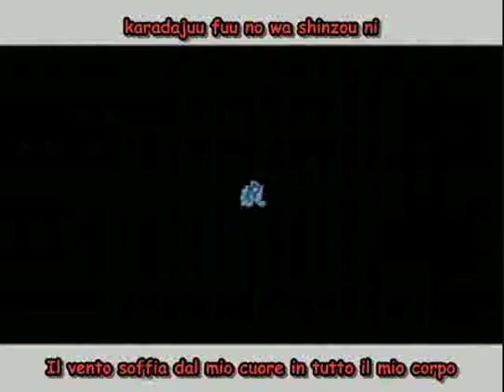sakura the angel of darkness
this was hard cause it wouldn't work but i figured it out. go me :3